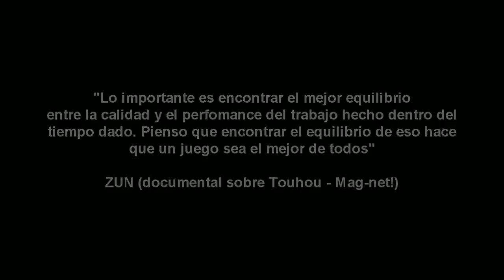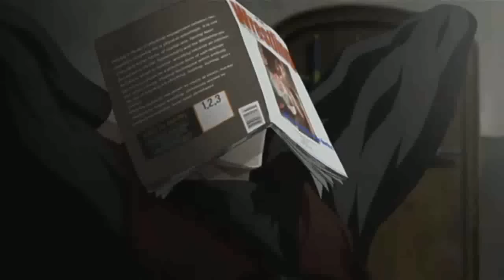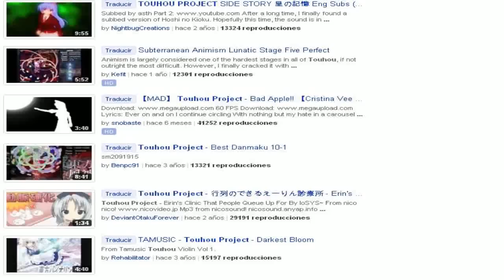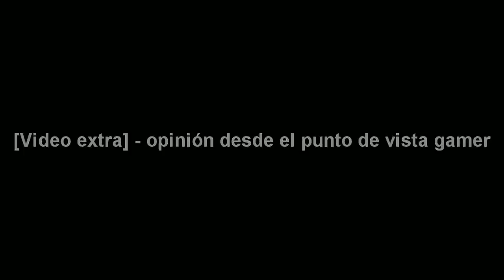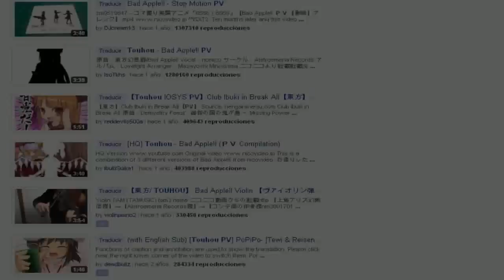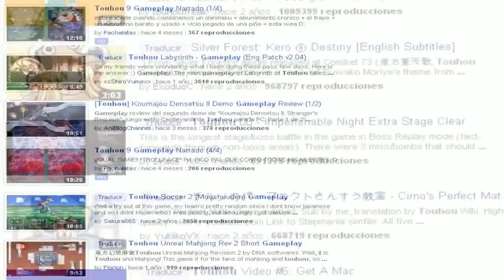Touhou Project - El videojuego que ya no es tanto un videojuego [2/2 - narrativo]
Con esto termino todo lo que se de Touhou Project, un juego difícil, monótono y escenarios que con la música + personajes = épico.

Los videos PV son otro fuerte, sin ellos, las Shrine no serían tan aclamadas como lo es hoy, comparando con otros juegos, éste se lleva el premio mayor  y se las pelearía con Miku Hatsune.  Fuera de ello, serían las comedias de la M1-GP, o los cortos en la que sale Patchouli en formato chibi, habrán otras mas.

Para mí los mejores serían  "The Memory of Phantasm", "Bad Apple" (Alstroemeria Records) y "The Brilliant Star Rocket".

El título de "en videojuego que ya no es. " es debido a otra razón: el entorno gaming de Touhou no lo toman mucho en cuenta (y hasta se descuidan), es mayor el fandom, fanmade y fanwork (menos los juegos doujin) que crea una espada de doble filo, uno se confunde con que si es anime o no; pero se da a conocer acerca de éste mundo. ¿ y el aspecto gaming en el que en sí ha nacido dicho juego ?. Hasta la fecha he visto buenos gameplays pero con un nro de reproducciones menor.

No estoy en contra tampoco de este movimiento (incluido los avatares touhou, esos molan, si tuviera algo así hubiera sido Kanako (Y) ), pero, si veo desde el aspecto gaming que es mi punto fuerte, está descuidado.

Disfruten del video y un cordial saludo (Y)